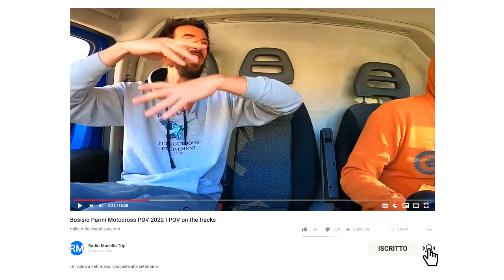Bosisio Parini Motocross POV 2023 I POV on the tracks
Il microfono sempre acceso, dai viaggi dall'altra parte del mondo alle gare di regionale motocross, al campionato nazionale pit bike, alla descrizione delle piste così quando ci andata a girare sapete cosa non fare.

Attrezzatura usata:
-Panasonic GH5

Per collaborazioni o proposte contattatemi via mail.